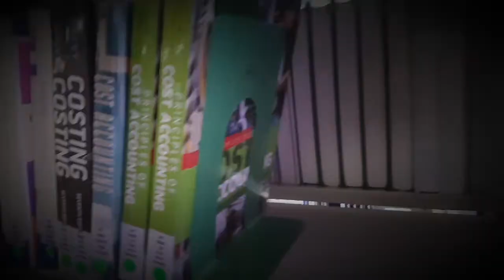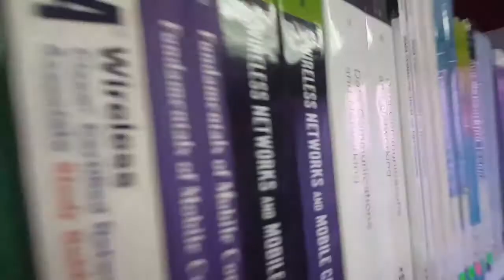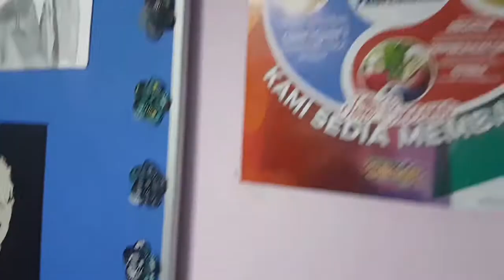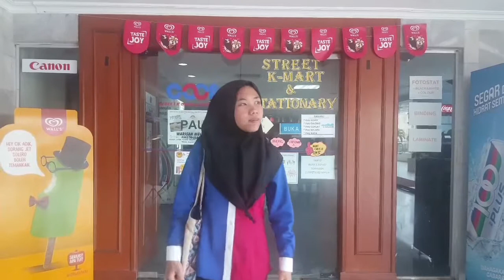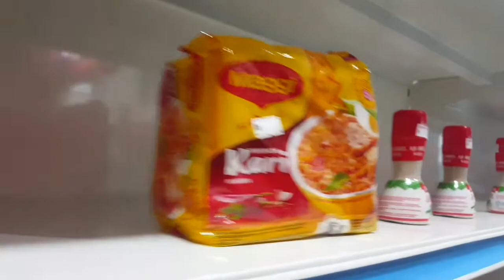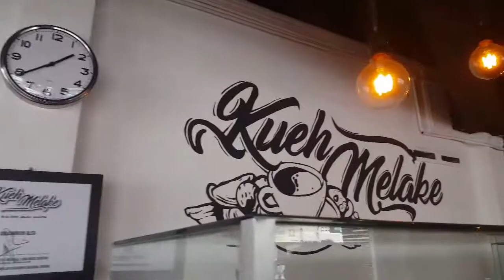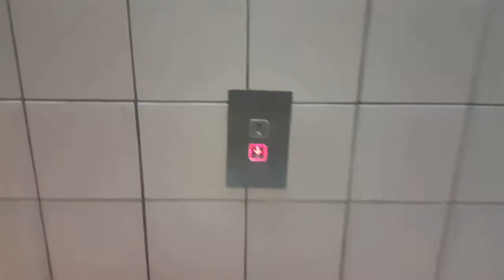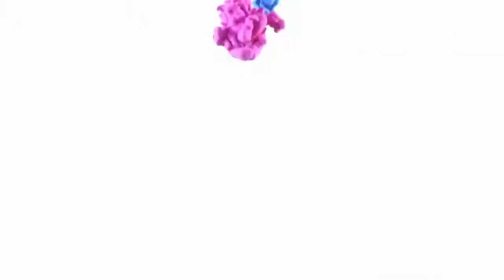UED102 : TOP 5 PLACES AT MICOST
UED102 STUDY SKILL VIDEO ASSIGNMENT
(MICOST x UITM)

Group members :

- Amer Kemi
- Aliff Haiqal
- Rahmat
- Syukri
- Aishah
- Husna